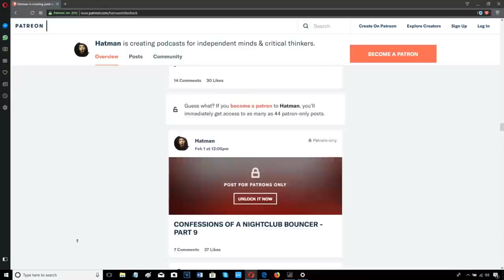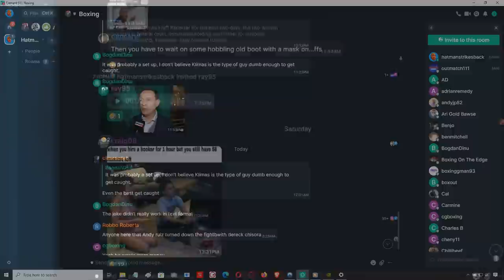🤫 OLEKSANDR USYK'S SECRET WEAKNESS THAT ANTHONY JOSHUA CAN CAPITALISE ON!!! 🤫